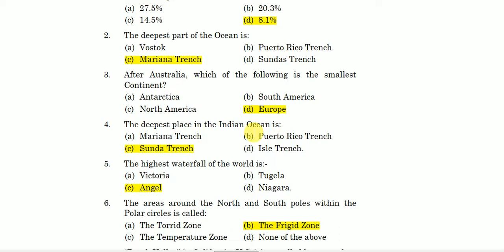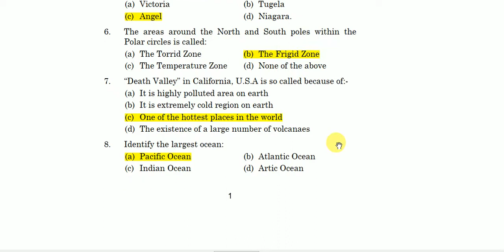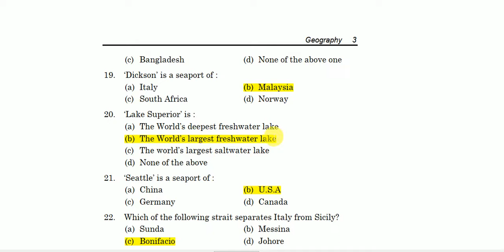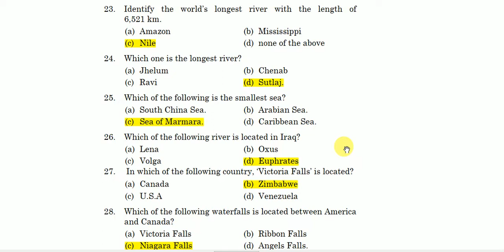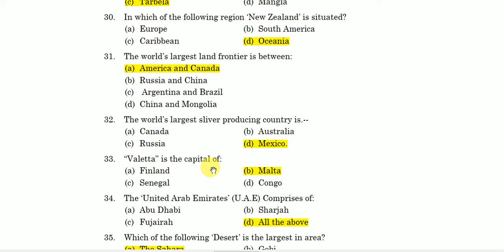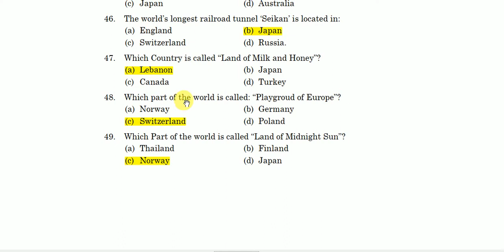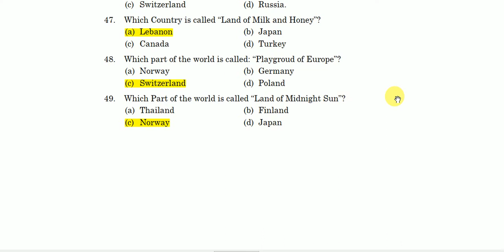PPSC Past Papers || Geography P1 || FPSC; PPSC; KPSC; BPSC; SPSC; NTS Most Repeated & Important MCQS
PPSC Past Papers || PPSC guide || PPSC Test Preparation || Competitive exam guide || Job Test Preparation || PPSC Test || PPSC Test preparation books
In these video lecturers, one can learn the most important PPSC MCQs. The Video tutors to learn GK  and gives you general knowledge of CA current affairs for competitive exams: CSS, PMS, PPSC, FPSC, for Government Jobs.